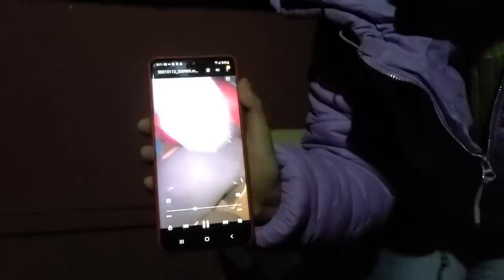ENCONTRAMOS A JULIO DURMIENDO CON BESSY😱 Papysugar no quiere que Deisy le robe un beso😬 Parte 29